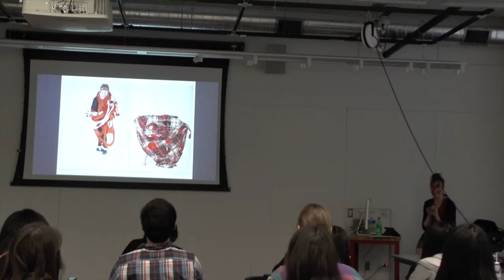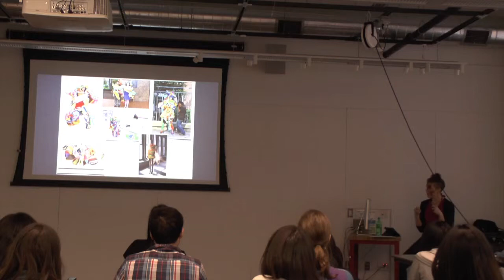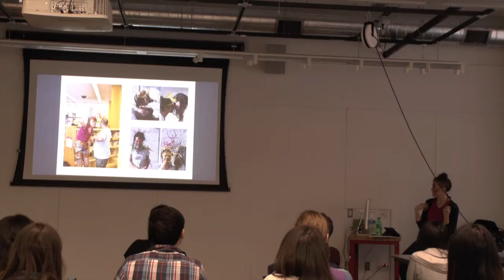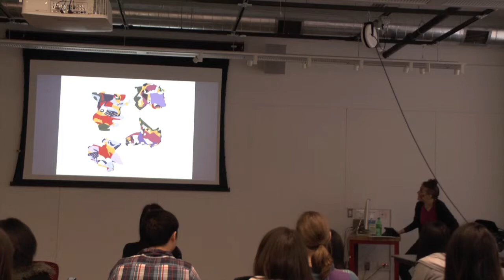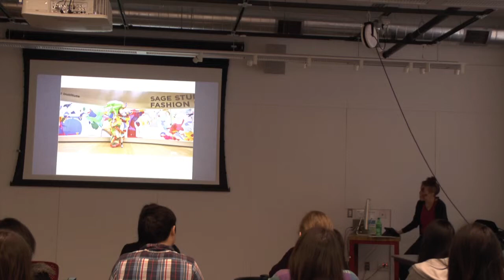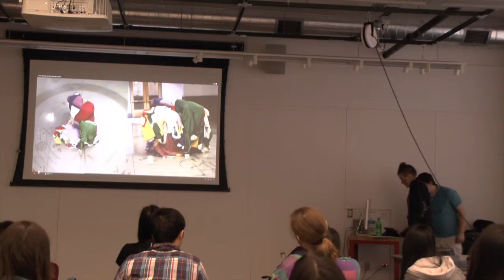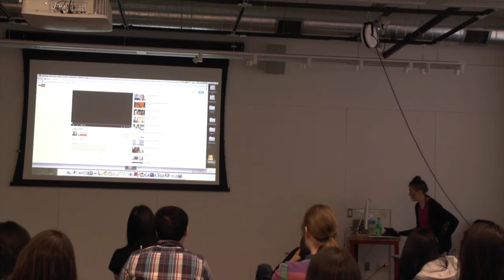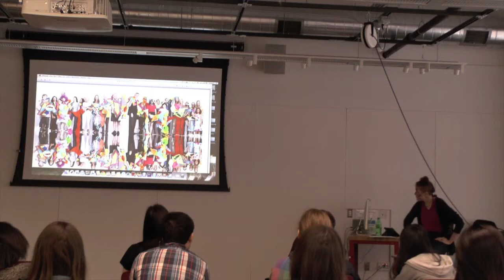Lindsey M Whittle Grad School Artist talk Spring 2014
Focusing on process for an undgrad class, Lindsey Whittle breaks down her body of work from 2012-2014 in the Fashion, Body, and Garment program at the School of the Art Institute Chicago.